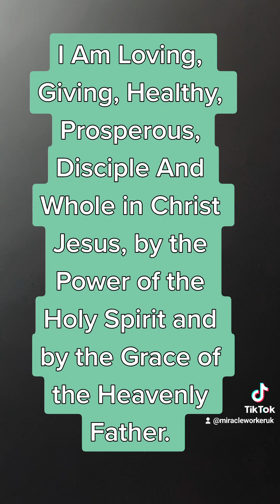Urgent Important Message To All Goans. Madras. GOA Breaking BIBLE NEWS. New KONKANI song coming 2023